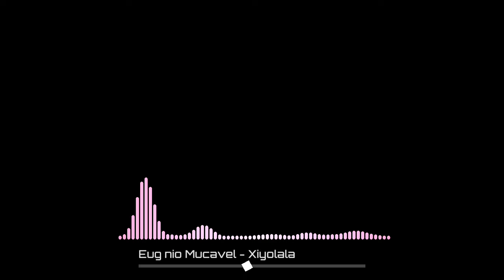Eugênio Mucavel - Xiyolala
Recordar é viver

A nossa velha guarda